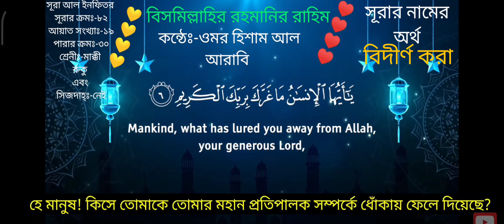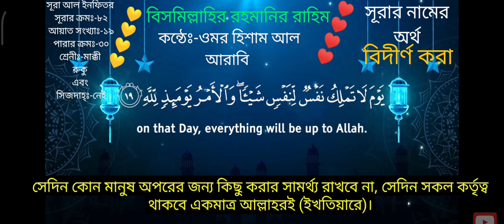🔴_সূরা_আল_ইনফিতর_বিদীর্ণ_করা/হে মানুষ🔴কিসে তোমাকে তোমার মহামহিম পালনকর্তা সম্পর্কে♥️বিভ্রান্ত♥️করলো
Original video uploaded by Omar Hisham Al Arabi.

🔴মহা গ্রন্থ আল কুরআনের ৮২ তম সূরা।🔴      ...  . ♥️আয়াত সংখ্যা ১৯♥️
 ♥️আল-ইনফিতার‌ মক্কায় অবতীর্ণ হয়েছে।♥️
 ♥️সূরার নামের অর্থঃ-বিদীর্ণ করা।♥️
 ♥️সূরার ক্রম৮২♥️
  ♥️পারার ক্রম৩০♥️
 ♥️রুকুর সংখ্যাঃ-নেই♥️
 ♥️সিজদাহ্‌র সংখ্যাঃ-নেই♥️
♥️পূর্ববর্তী সূরাঃ-সূরা তাকভীর♥️
♥️পরবর্তী সূরাঃ-সূরা মুতাফ্‌ফিফীন♥️

নামকরণ
এই সূরাটির প্রথম আয়াতের বাক্যাংশ থেকে ইনফিতার‌’শব্দ থেকে সূরার নাম করন করা হয়েছে।

বিষয়বস্তুর বিবরণ
এর বিষয়বস্তু হচ্ছে আখিরাত। মুসনাদে আহমাদ, তিরমিযী, ইবনুল মন্‌যার,তাবারানী হাকিম ও ইবনে মারদুইয়ায়, হযরত আব্দুল্লাহ ইবনে উমর এর একটি বর্ণনা উদ্ধৃত হয়েছে। তাতে রসূলুল্লাহ বলেছেনঃ "যে ব্যক্তি কিয়ামতের দিনটি নিজের চোখে দেখতে চায়, সে যেন সূরা তাকভীর, সূরা ইনফিতার ও সূরা ইনশিকাক পড়ে নেয়।

  إِذَا السَّمَاء انفَطَرَتْ (1🔴
১) ইযাছ ছামাউন ফাতারাত।
যখন আকাশ বিদীর্ণ হবে,
When the Sky is cleft asunder;

  وَإِذَا الْكَوَاكِبُ انتَثَرَتْ (2🔴
২) ওয়া ইযাল কাওয়া-কিবুন তাছারাত।
যখন নক্ষত্রসমূহ ঝরে পড়বে,
When the Stars are scattered;

  وَإِذَا الْبِحَارُ فُجِّرَتْ (3🔴
৩) ওয়া ইযাল বিহা-রু ফুজ্জিরাত।
যখন সমুদ্রকে উত্তাল করে তোলা হবে,
When the Oceans are suffered to burst forth;

  وَإِذَا الْقُبُورُ بُعْثِرَتْ (4🔴
৪) ওয়া ইযাল কুবূরু বু‘ছিরাত।
এবং যখন কবরসমূহ উম্মোচিত হবে,
And when the Graves are turned upside down;-

  عَلِمَتْ نَفْسٌ مَّا قَدَّمَتْ وَأَخَّرَتْ (5🔴

৫) ‘আলিমাত নাফছুম মা-কাদ্দামাত ওয়া আখখারাত।
তখন প্রত্যেকে জেনে নিবে সে কি অগ্রে প্রেরণ করেছে এবং কি পশ্চাতে ছেড়ে এসেছে।
(Then) shall each soul know what it hath sent forward and (what it hath) kept back.

  يَا أَيُّهَا الْإِنسَانُ مَا غَرَّكَ بِرَبِّكَ الْكَرِيمِ (6🔴
৬) ইয়াআইয়ূহাল ইনছা-নুমা-গাররাকা বিরাব্বিকাল কারীম।
হে মানুষ, কিসে তোমাকে তোমার মহামহিম পালনকর্তা সম্পর্কে বিভ্রান্ত করল?
O man! What has seduced thee from thy Lord Most Beneficent?-

  الَّذِي خَلَقَكَ فَسَوَّاكَ فَعَدَلَكَ (7🔴
৭) আল্লাযী খালাকাকা ফাছাওওয়া-কা ফা‘আদালাক।
যিনি তোমাকে সৃষ্টি করেছেন, অতঃপর তোমাকে সুবিন্যস্ত করেছেন এবং সুষম করেছেন।
Him Who created thee. Fashioned thee in due proportion, and gave thee a just bias;

  فِي أَيِّ صُورَةٍ مَّا شَاء رَكَّبَكَ (8🔴
৮) ফীআইয়ি সূরাতিম মা- শাআ রাক্কাবাক।
যিনি তোমাকে তাঁর ইচ্ছামত আকৃতিতে গঠন করেছেন।
In whatever Form He wills, does He put thee together.

  كَلَّا بَلْ تُكَذِّبُونَ بِالدِّينِ (9🔴
৯) কাল্লা-বাল তুকাযযিবূনা বিদ্দীন।
কখনও বিভ্রান্ত হয়ো না; বরং তোমরা দান-প্রতিদানকে মিথ্যা মনে কর।
Day! nit ye do reject Right and Judgment!

  وَإِنَّ عَلَيْكُمْ لَحَافِظِينَ (10🔴
১০) ওয়া ইন্না ‘আলাইকুম লাহা-ফিজীন।
অবশ্যই তোমাদের উপর তত্ত্বাবধায়ক নিযুক্ত আছে।
But verily over you (are appointed angels) to protect you,-

  كِرَامًا كَاتِبِينَ (11🔴
১১) কিরা-মান কা-তিবীন।
সম্মানিত আমল লেখকবৃন্দ।
Kind and honourable,- Writing down (your deeds):

  يَعْلَمُونَ مَا تَفْعَلُونَ (12
১২) ইয়া‘লামূনা মা-তাফ‘আলূন।
তারা জানে যা তোমরা কর।
They know (and understand) all that ye do.

  إِنَّ الْأَبْرَارَ لَفِي نَعِيمٍ (13🔴
১৩) ইন্নাল আবরা-রা লাফী না‘ঈম।
সৎকর্মশীলগণ থাকবে জান্নাতে।
As for the Righteous, they will be in bliss;

  وَإِنَّ الْفُجَّارَ لَفِي جَحِيمٍ (14🔴
১৪) ওয়া ইন্নাল ফুজ্জা-রা লাফী জাহীম।
এবং দুষ্কর্মীরা থাকবে জাহান্নামে;
And the Wicked – they will be in the Fire,

  يَصْلَوْنَهَا يَوْمَ الدِّينِ (15🔴
১৫) ইয়াসলাওনাহা-ইয়াওমাদ্দীন।
তারা বিচার দিবসে তথায় প্রবেশ করবে।
Which they will enter on the Day of Judgment,

وَمَا هُمْ عَنْهَا بِغَائِبِينَ (16🔴
১৬) ওয়ামা-হুম ‘আনহা-বিগাইবীন।
তারা সেখান থেকে পৃথক হবে না।
And they will not be able to keep away therefrom.

  وَمَا أَدْرَاكَ مَا يَوْمُ الدِّينِ (17🔴
১৭) ওয়ামাআদরা-কা মা-ইয়াওমুদ্দীন।
আপনি জানেন, বিচার দিবস কি?
And what will explain to thee what the Day of Judgment is?

  ثُمَّ مَا أَدْرَاكَ مَا يَوْمُ الدِّينِ (18🔴
১৮) ছু ম্মা মাআদরা-কা মা-ইয়াওমুদ্দীন।
অতঃপর আপনি জানেন, বিচার দিবস কি?
Again, what will explain to thee what the Day of Judgment is?

  يَوْمَ لَا تَمْلِكُ نَفْسٌ لِّنَفْسٍ شَيْئًا وَالْأَمْرُ يَوْمَئِذٍ لِلَّهِ (19🔴
১৯) ইয়াওমা লা-তামলিকুনাফছুল লিনাফছিন শাইআওঁ ওয়াল আমরু ইয়াওমাইযিল লিল্লা-হি।
যেদিন কেউ কারও কোন উপকার করতে পারবে না এবং সেদিন সব কতৃêত্ব হবে আল্লাহর।
(It will be) the Day when no soul shall have power (to do) aught for another: For the command, that Day, will be (wholly) with Allah.